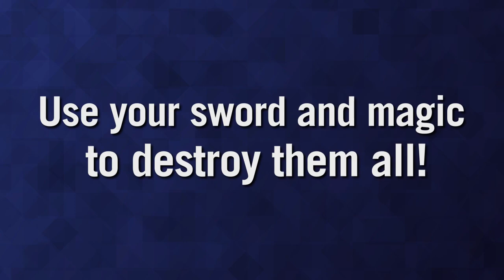Steel Sword Story Trailer (PC)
Steel Sword Story Trailer

This is a game created using Pixel Game Maker MV, made especially for all the old school, classic 2D action game fans out there. From 8bits Fanatics, the creator of the fatally difficult action title 1001 Spikes, comes a true 2D dark fantasy-action game full of swords and magic.